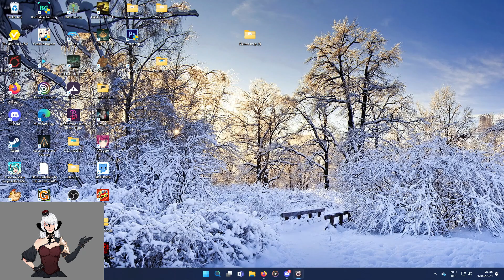Final Fantasy 14 | Stormblood - Episode 94: The Eureka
Hello and welcome to Just Fred where i'am going to be playing Final Fantasy 14, an mmo which had a pretty rough start and after having been re-released it became an amazing mmo with as of this moment 4 expansions.

I'm going to be playing and commentating just about the entire game, anything that isn't voice acted i will read, i will also try to do as much as possible.